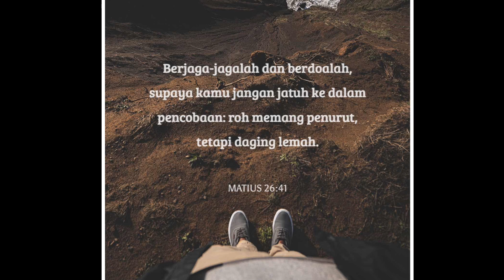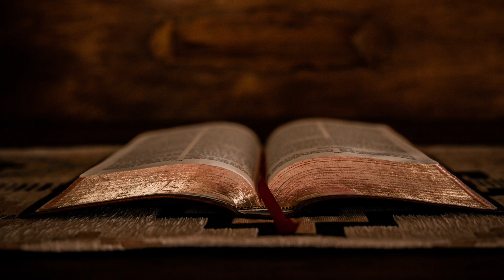“Berjaga dan Berdoa” - Renungan & Doa Malam GKJ Joglo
Berjaga dan Berdoa

“Berjaga-jagalah dan berdoalah, supaya kamu jangan jatuh ke dalam pencobaan: roh memang penurut, tetapi daging lemah.”
(Matius‬ ‭26:41‬‬‬)

Pokok-pokok Doa:
 • Kesabaran dalam menghadapi pergumulan.
 • Jemaat yang sakit maupun sedang dalam pemulihan, terutama mereka yang terdampak Covid-19
 • Upaya vaksinasi booster di Indonesia.
 • Para pelajar yang kembali menjalani pembelajaran daring

Pdt. Widianto Nugroho